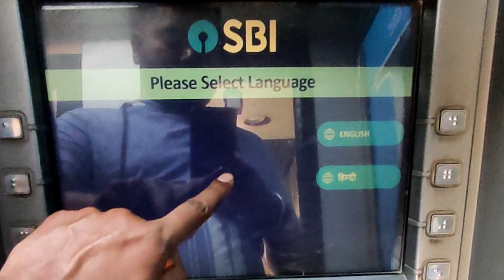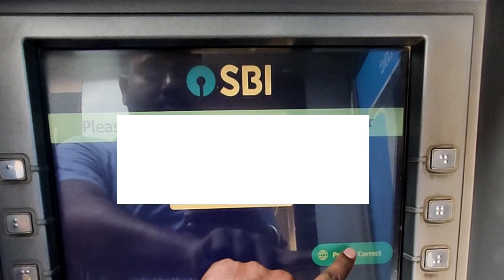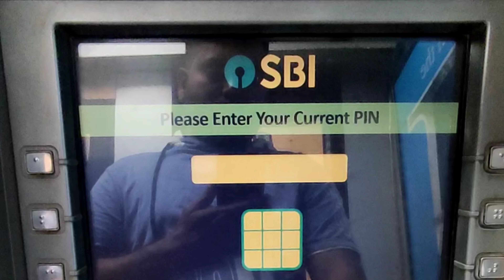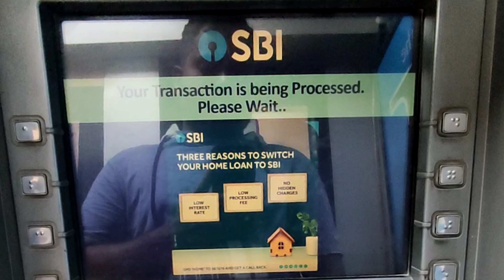SBI ATM card pin generate kaise kare, SBI ATM card new pin kaise set Karen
SBI ATM card pin generate kaise kare, SBI ATM card new pin kaise set Karen, SBI New pin kaise generate kaise kare sbiatmcard sbiatmpin sbibank sbi sbicards @Jugadutrick